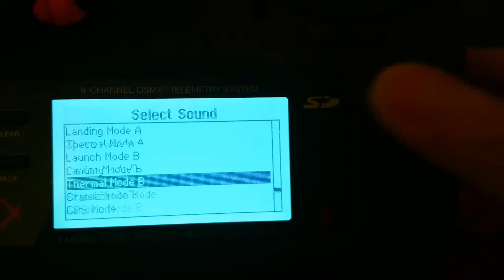DX 9 BE after sound update